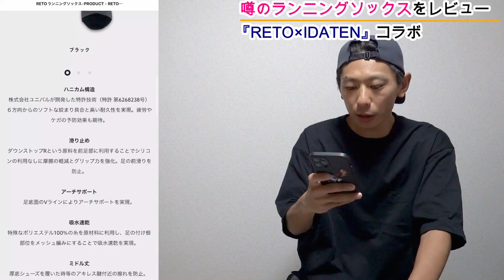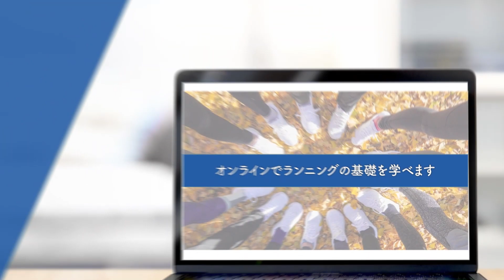【RETO×IDATEN】神野大地選手から送られてきた物とは!?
神野大地選手が送って下さいました!!
渾身の逸品との事で自信ありの様子!!

さっそく噂のランニングソックスレビューしちゃいます

「RETO(レト)×IDATEN(イダテン)」コラボ

★トピック★

■牧野×萩原×大谷ちゃんねる（YouTubeサブちゃんねる）

★ご質問/問い合わせははこちらから★
▼peing(質問箱)